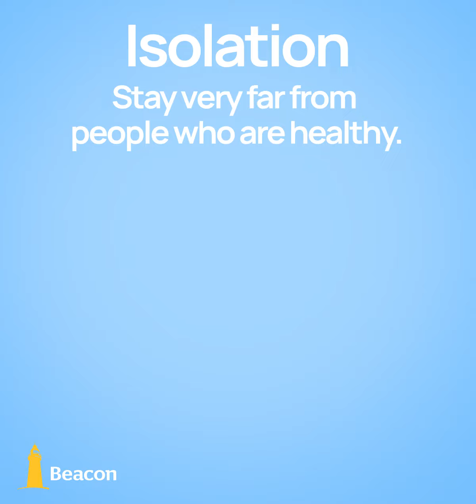Beacon COVID-19 Tips - Self Quarantine vs Isolation